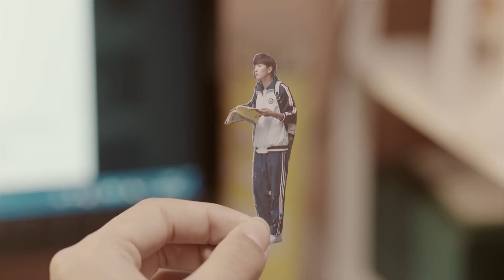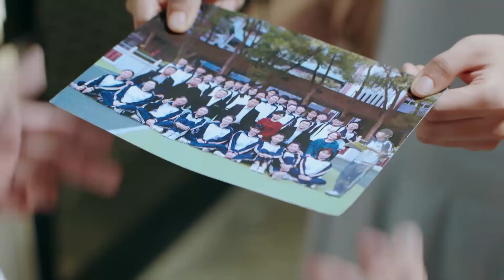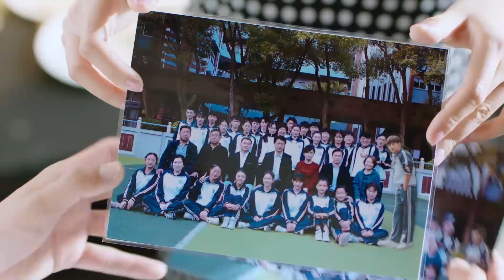少女为告白精心装扮，却让竹马看到爆笑，聚会上她竟不是最雷人的！【满满喜欢你All I Want for Love Is You】甜宠剧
❀该视频源于电视剧《满满喜欢你》This video originated from the TV drama "All I Want for Love Is You"
☞☞点击观看《满满喜欢你》全集 Click to watch the complete episode of 'All I Want for Love Is You'

❀剧情简介：该剧根据小说《三年级二班》而改编，讲述了“散打女侠”顾小满与“清冷学霸”左岸在追爱路上彼此靠近却也“笑果”不断的故事。
❀Plot Introduction: This drama is adapted from the novel "Class 2, Grade 3" and tells the story of "Sanda Hero" Gu Xiaoman and "Qingleng Xueba" Zuoan, who are close to each other on the road of pursuing love but also constantly "laughing".
❀主演：鲁照华、刘昱晗、谢治勋、韩昕妤、刘胤君、孙琰清
❀Starring: Lu Zhaohua, Liu Yuhan, Xie Zhixun, Han Xinyu, Liu Yinjun, Sun Yanqing